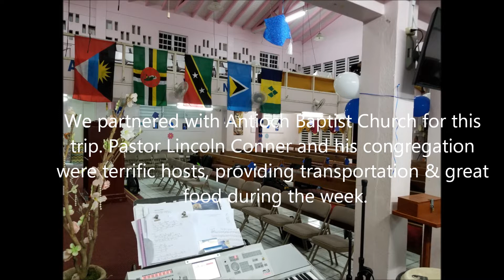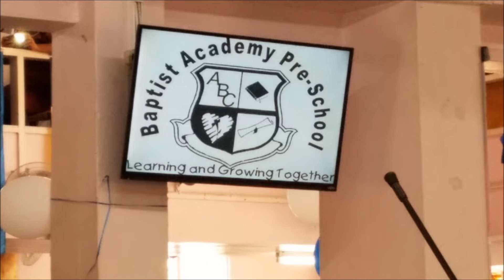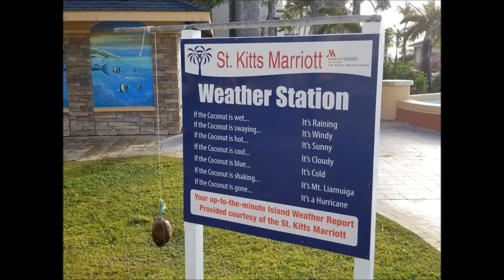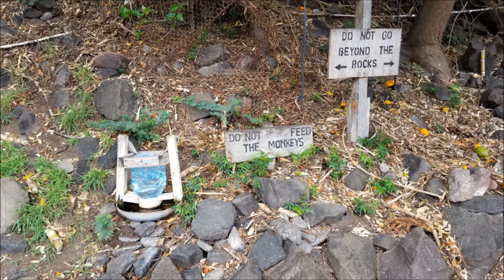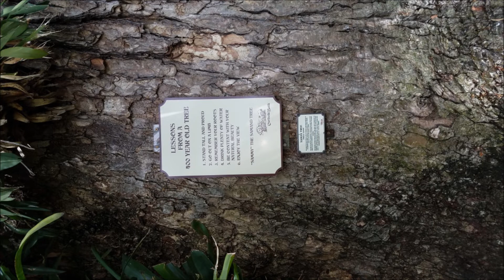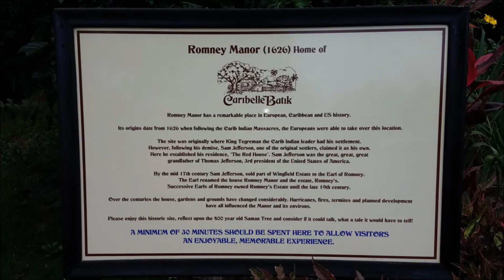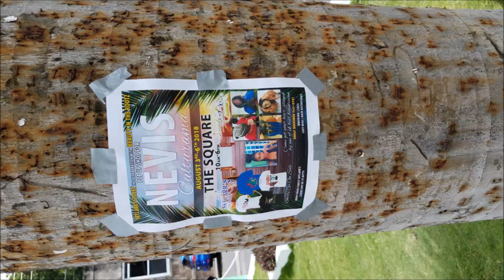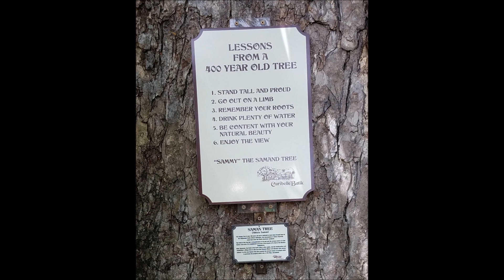Jubilation Jazz in St Kitts & Nevis, July 2018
On July 14th (2018) Jubilation Jazz traveled to the Caribbean island of St. Kitts. While there, we were hosted by the wonderful people of Antioch Baptist Church. They provided transportation and a lot of good food! The band stayed at the very nice Marriott Resort. On Thursday, July 19th we took the ferry to Nevis to perform an afternoon concert. I have added a photo slideshow to go with this recording. These photos were taken with a Samsung Galaxy S8 & S7. The music was recorded with a Zoom H2N "Handy Recorder".  Some of the pictures aren't very interesting but are included just to fill some time. The photos of the band members wearing our "island shirts" were taken at this  event (a very warm & humid day). Here is a list of the tunes:
@3:33 - Revive us Again/Woodchoppers Ball medley
@12:42  - I Worship You
@17:33  - How Sweet It Is
@23:41 - Mercy, Mercy, Mercy
@31:52 - Cry Of My Heart
@36:41 - Jericho
@41:39 - Sing, Sing, Sing
@45:47 - AMEN
@52:39 - Beneath The Cross Of Jesus
@57:41 - When The Saints Go Marching In

We played 2 more tunes (You Are Good & In The Mood) that I will try to upload at a later date.